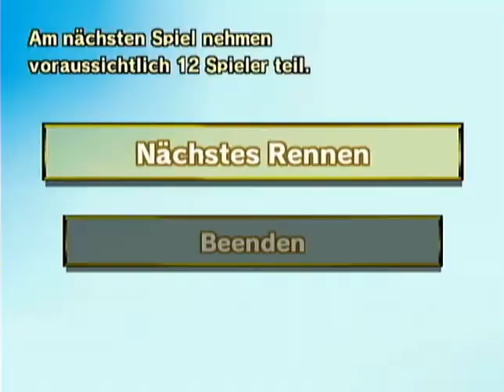Lets Together Endlos MKWII Part 57 -Unvollständige Spiele-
Wir kommen zu unserem heutigen Thema: DLC und Addons: Unvollständige Spiele. Was ist unsere Meinung dazu? Hier erfahrt ihr es. Dieses Thema sorgt aber für viel Gesprächsstoff bei uns^^.